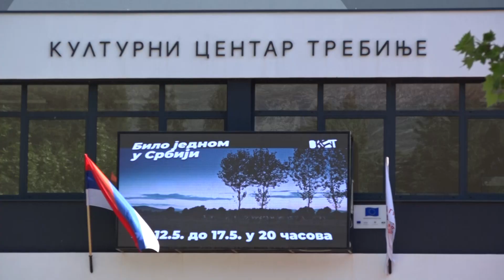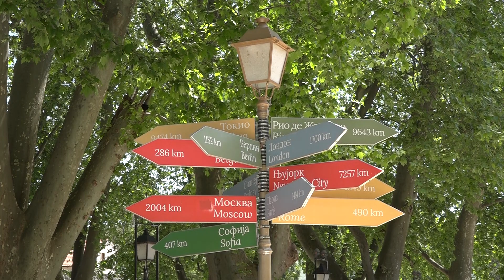Prvi festival narodne muzike u Trebinju od 20. do 24. avgusta